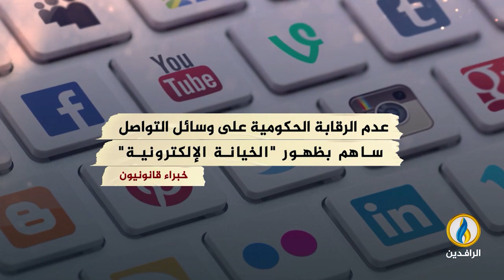انفوجرافيك | الطلاق في العراق.. ظاهرة متزايدة وأعداد صادمة